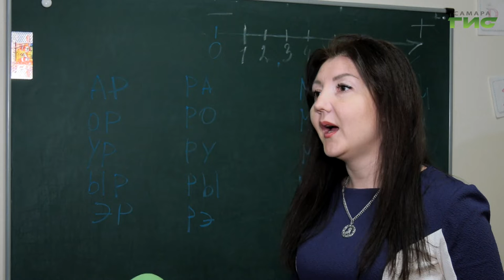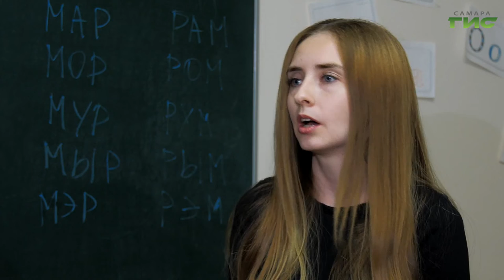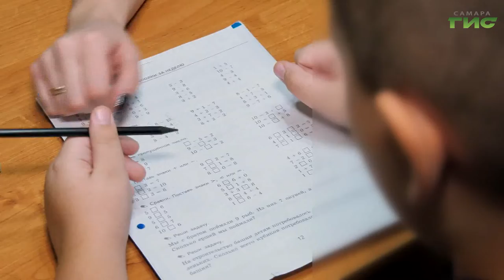В Самаре продолжают оказывать дополнительную поддержку родственникам мобилизованных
Системная работа с каждой семьей защитника Отечества. В Самаре продолжают оказывать дополнительную поддержку родственникам  мобилизованных. Соответствующий указ подписал губернатор Дмитрий Азаров. Семьи могут обратиться за помощью в органы социальной защиты. Подробности - в нашем сюжете.